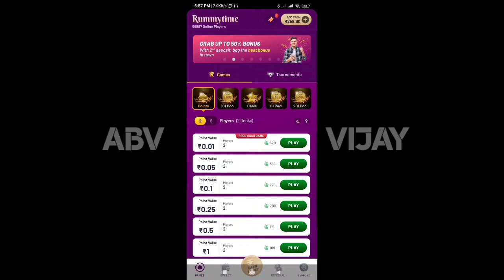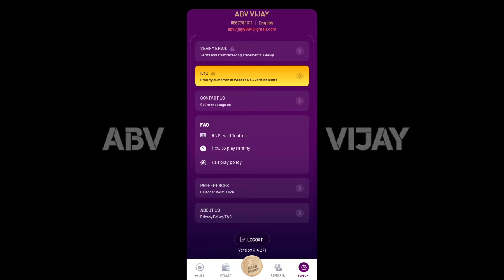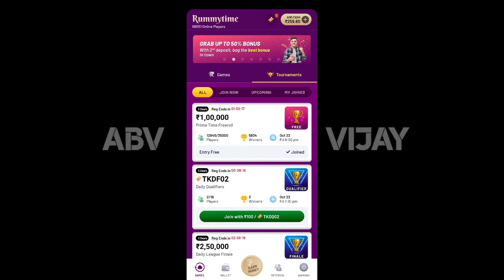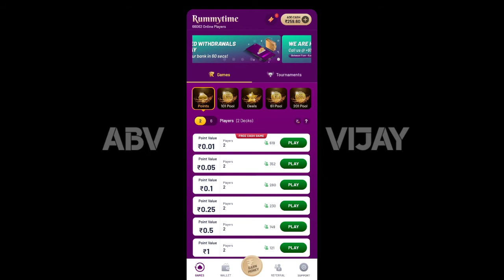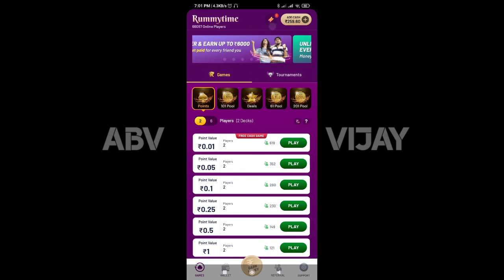தினமும் இலவசமாக ₹1,00,000/- வெல்லலாம் / Rummytime app Proof / ABVVIJAY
How to Earn Money on Rummy Tamil

In this Video We are Going to See How to Make Money on Rummytime. Make Money on Online is Very Easy way to earn money. In this Tricks Usefull For All People's. Rummy Earn Money. How to Play Rummy Tamil.

Learn Rummy! Earn Money!!!

Code ; 0HJMGZ (Extra Bonus)
Support My
2nd Channel ( TECHOUSE)

ABV VIJAY

         In This Channel We Are all About to Know Life style plus or Minus ideas. Then Weekly once I told how to earn money in online to you. Don't forget my channel. It's very important for you. Don't miss it... Love you ❤